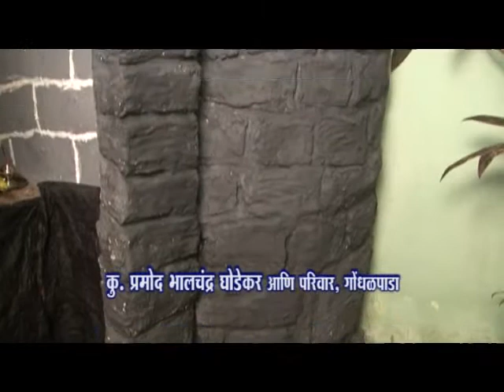Pramod Ghodekar, Gondhalpada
Pramod Ghodekar Gondhalpada, atvalibag